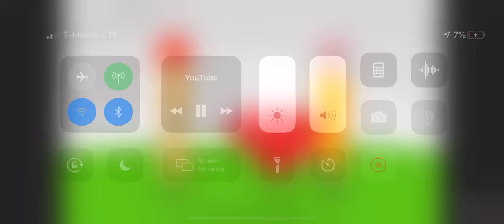Hurt poison WTF 10